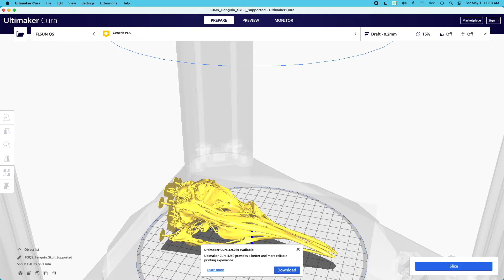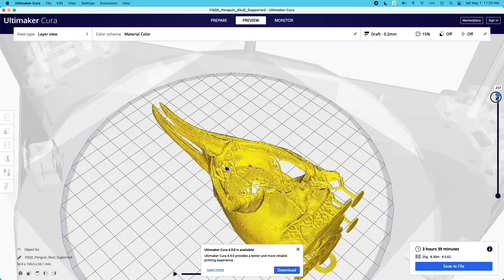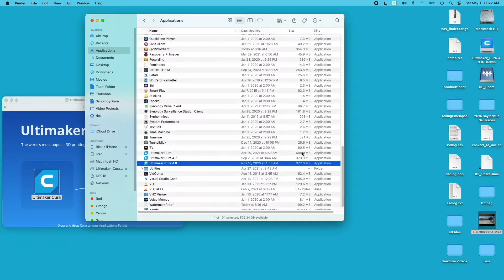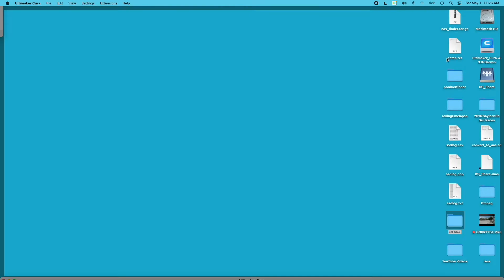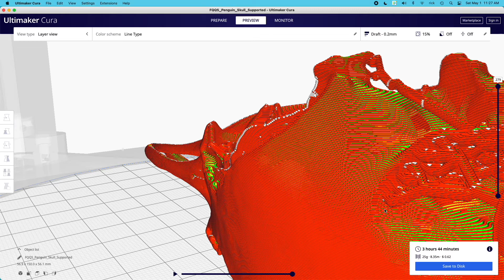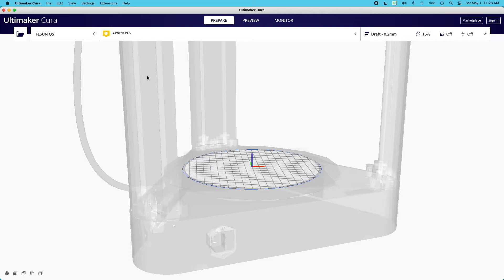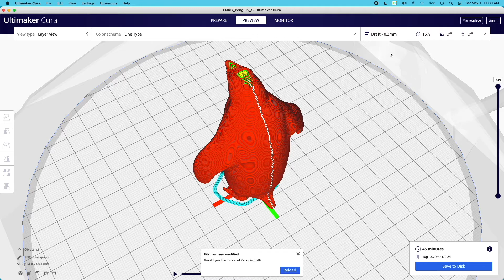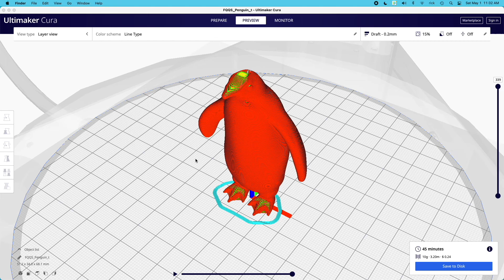Testing Ultimaker Cura 4.9 on M1 Mac running Big Sur